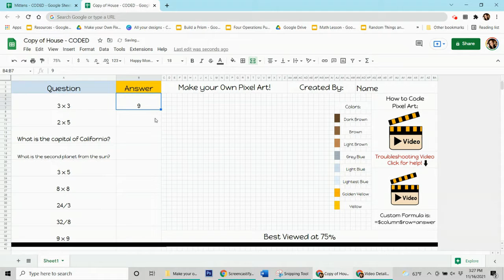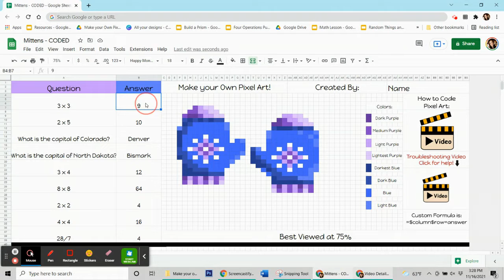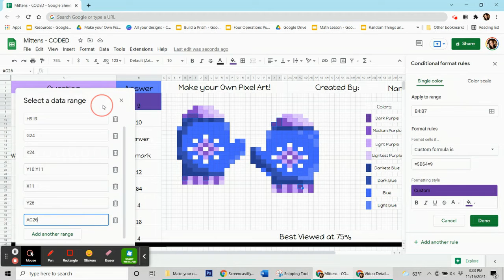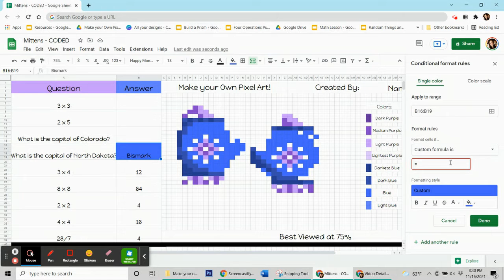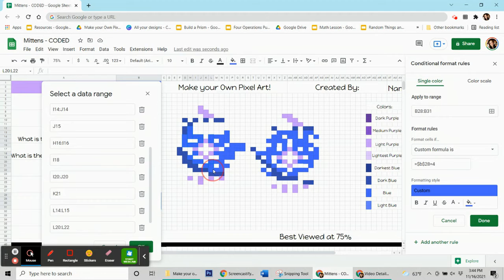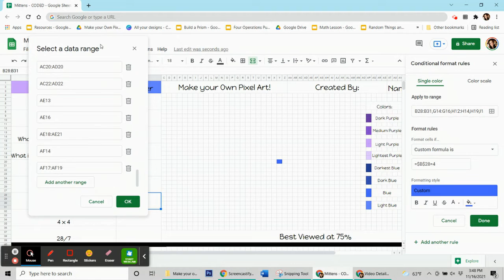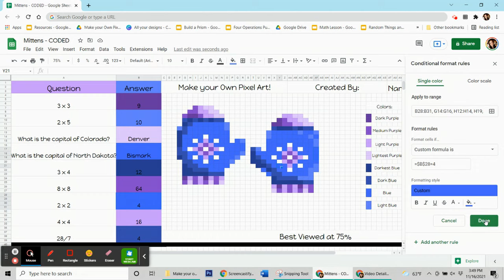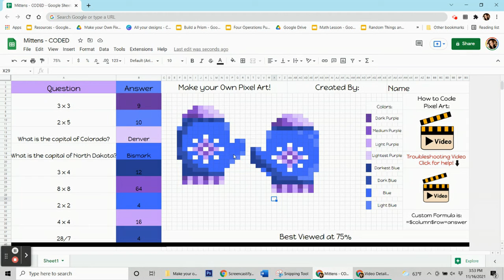Code your own Winter Mittens mystery reveal pixel art for google sheets!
I hope you enjoy learning to code these adorable winter mittens! If you want this exactly template, click on the link below and code along with me!